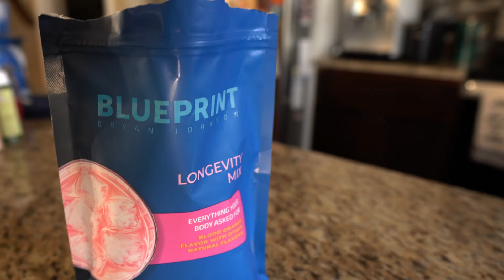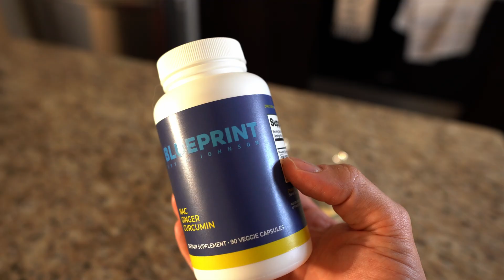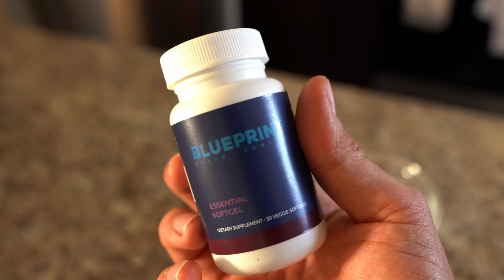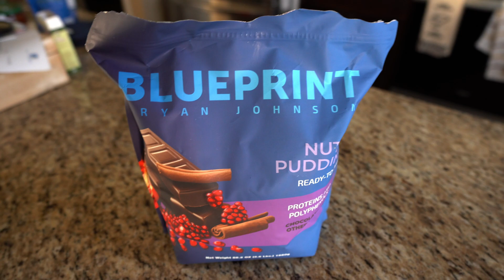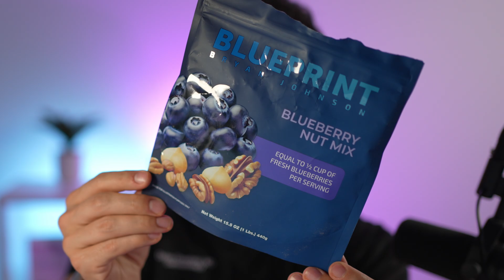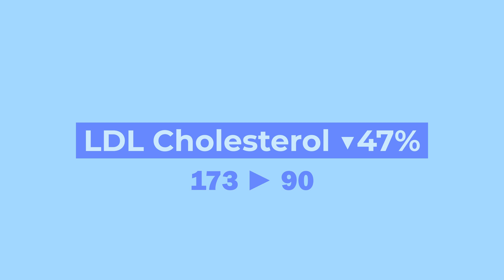Supplements to Reduce Cholesterol Naturally in 1 month | Bryan Johnson Blueprint Stack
Looking for supplements to reduce cholesterol naturally? In this video, I share how I drastically lowered my cholesterol in just four weeks—without prescription meds. Using the Bryan Johnson Blueprint Stack, including red yeast rice, and making key diet and exercise changes, I transformed my heart health. From improving LDL and ApoB to lowering total cholesterol levels, this video breaks down what worked for me. Sometimes you need prescription medication to lower cholesterol, but I wanted to try the natural way to lower cholesterol first. If you're looking to improve your heart health naturally, this is the guide you need!

Grab My Favorite Skincare Products
Products Generate Revenue For SwoleMD Skincare

This video is not intended to provide diagnosis, treatment or medical advice. Please consult with a doctor regarding any medical or health related issues and treatment options. This is not a substitute for advice from a healthcare professional. The statements made about specific products throughout this video are not meant to diagnose, treat, cure or prevent disease.